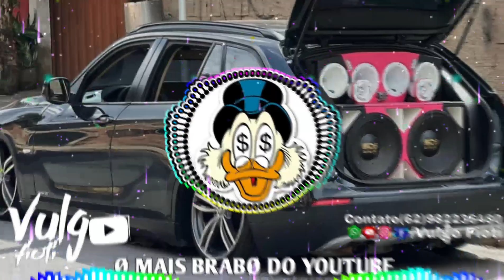ARROCHADEIRA, ELE É NOVINHO E JA TEM PIR0KA0 (Moreno No Beat - Viana No Beat) ARROCHADEIRA NOVA 2024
Artistas:
Produção Músical:
Lançamento 2024
Canal: Vulgo Fioti
Ritmo: BRASIL

FÉ FAMÍLIA!!🙌🏼🚀🎶

🔴 DIVULGUE SEU TRABALHO/MÚSICA NO NOSSO CANAL PARA MAIS INFORMAÇÕES ENTRAR EM CONTATO!!

DISCOVER YOUR WORK/MUSIC ON OUR CHANNEL FOR MORE INFORMATION CONTACTUS!!
GOD ALWAYS IN COMMAND 🙌🏼❤️🚀🎶
 ESTE VÍDEO E UM CONTEÚDO OFICIAL DO CANAL VULGO FIOTI DO YOUTUBE, NÃO E PERMITIDO O REENVIO OU CÓPIA DESTE VÍDEO PARA OUTRO CANAL,
 PODE LHE TRAZER PROBLEMAS TAIS COMO
 SPAM/CONTEÚDO DUPLICADO/STRICK
OCASIONANDO O ENCERRAMENTO DA SUA CONTA NO YOUTUBE!!
DEIS DE JA AGRADEÇO!!